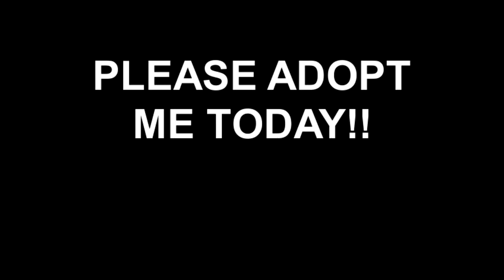Meet Faith a Domestic Shorthair currently available for adoption at Petango.com! 4/25/2012 10:38:04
Hi, I&#39;m Faith! I&#39;m a 2 year old female Domestic Shorthair Mix. My previous owner could no longer keep me due to having too many animals. I&#39;m a very sweet kitty and I would love to have a home with a loving family to take care of me. I&#39;m a bit shy at times but once I get to know you I can be very affectionate. I would make a great new addition to your family! Please adopt me today!!